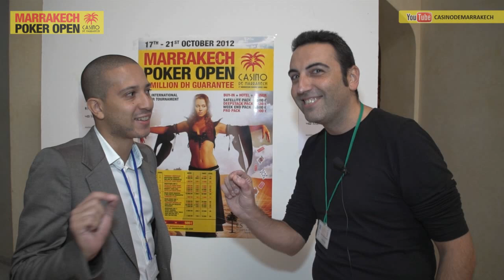27eme MPO - ITW Santi TORRES